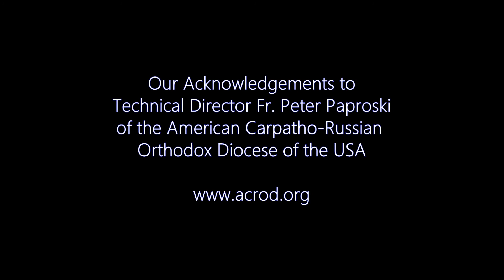Eastern Orthodox Bible Study - Genesis - Class 8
Scripture Study (bible study) "The Book of Genesis" with Fr. Kenneth Bachofsky.
Chapters: 6:8 - 7:24

Discovering Orthodox Christianity